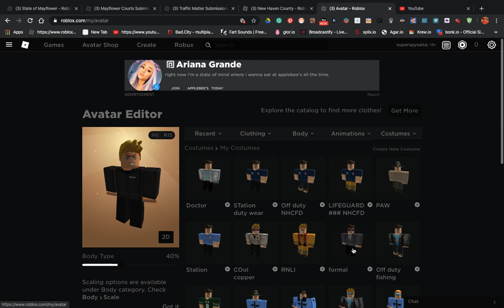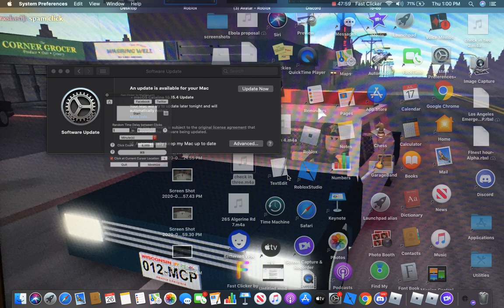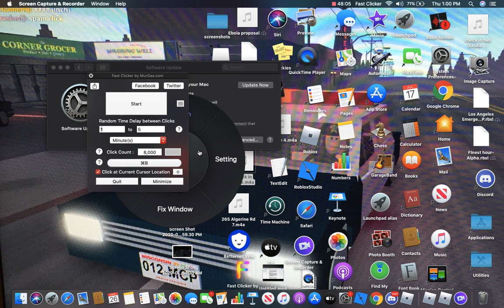The Great Plymouth Supply Heist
In the wake of COVID-19 being added to New Haven County, and the constant restocking of the Plymouth warehouse, I decided to rob it with my friend, this was meant to be a fun Rp, please enjoy as I will probably be convicted for doing this, lol, enjoy, wash your hands and please be safe.